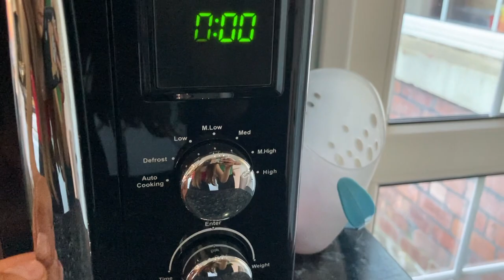Gin making & more shopping